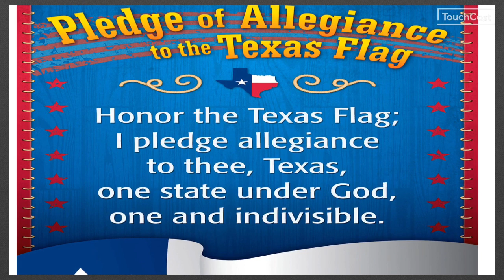TUESDAY JANUARY 5, 2021